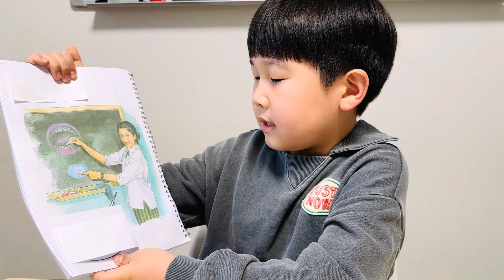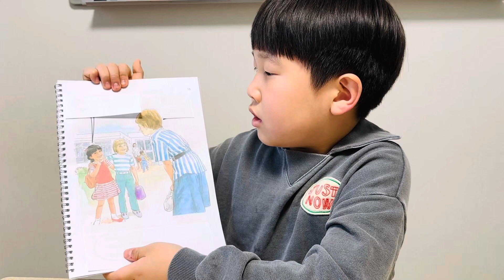A new tooth by Jason